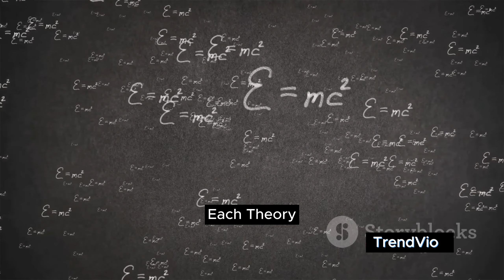Time Travel Theories: Exploring the Possibilities of Temporal Journeys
Embark on a mind-bending adventure as we delve into the intriguing realm of time travel theories. "Time Travel Theories: Exploring the Possibilities of Temporal Journeys" takes you on a journey through the various concepts, paradoxes, and scientific speculations that surround the tantalizing idea of traveling through time. Join us as we unravel the mysteries of time, from Einstein's relativity to wormholes and parallel universes. Get ready to explore the past, future, and the countless what-ifs of temporal journeys.